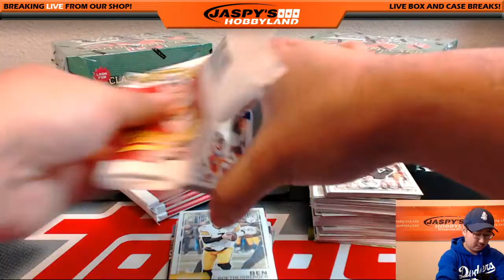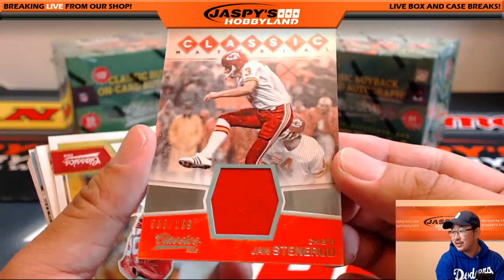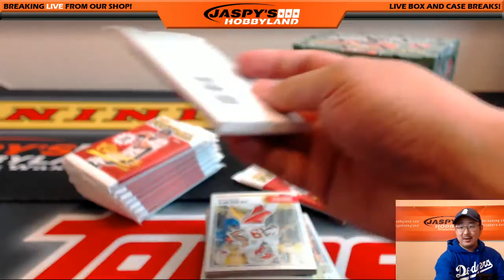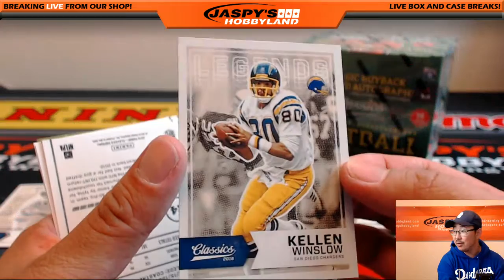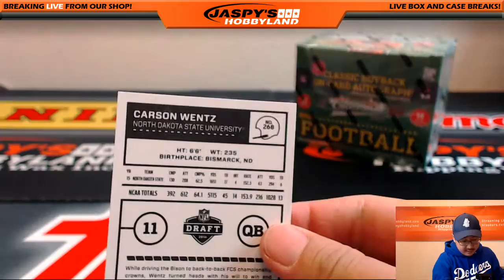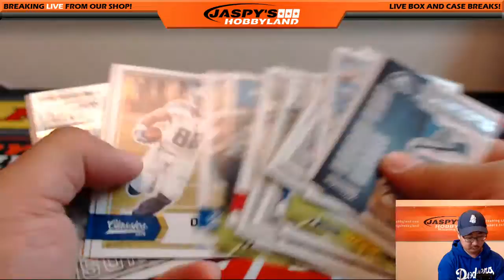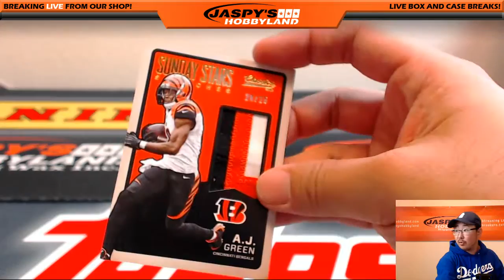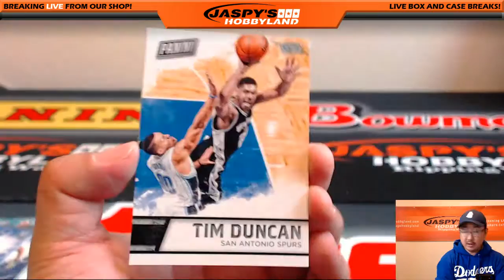07/15/16 [3Box PERSONAL (John P)] - 2016 Panini Classics Football